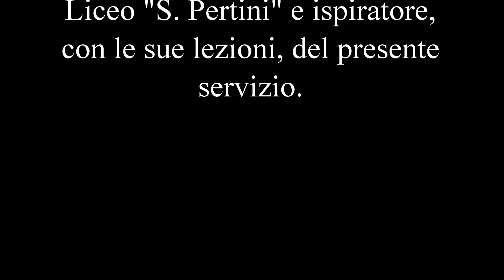Archeologia a Ladispoli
Si insegna sempre ad apprezzare le bellezze dell'arte in ogni loro forma, in ogni loro locazione, ma spesso si dimentica - o peggio non si conosce affatto - la bellezza del Patrimonio circostante. Con l'intenzione di diffondere l'interesse per i Beni Culturali presenti nel territorio di Ladispoli attraverso chi rappresenta la Città stessa, il nostro caporedattore Simone Panosetti ha ideato e realizzato il presente servizio sull' "Archeologia a Ladispoli". Le riprese sono state realizzate da Roberto Lucarini, mentre il montaggio è stato curato da Elena Mannoni.